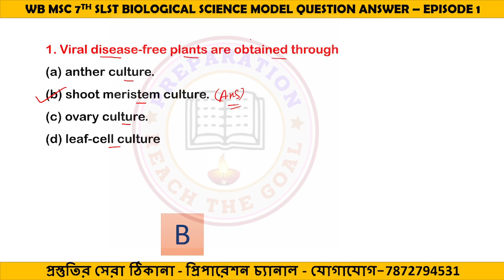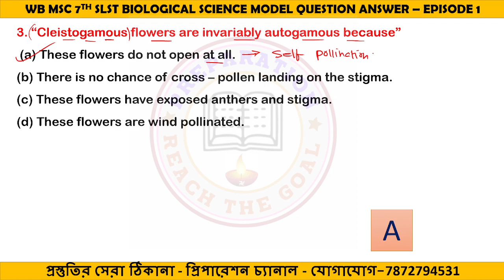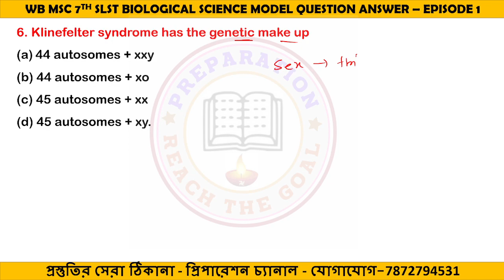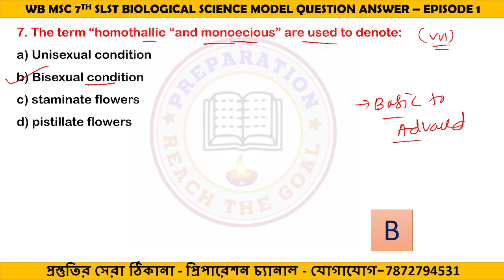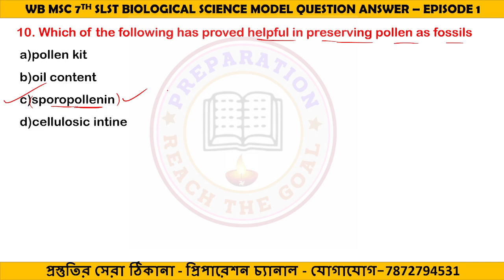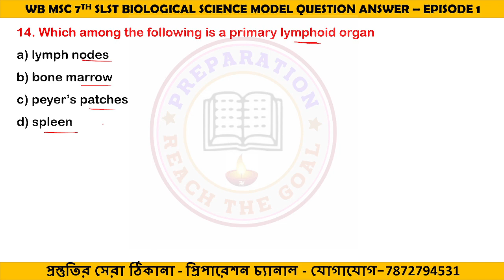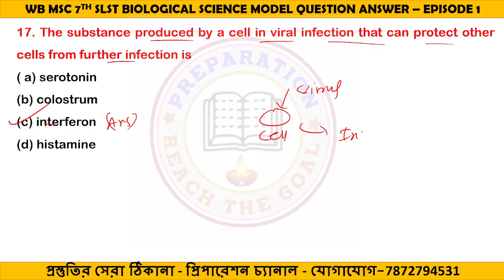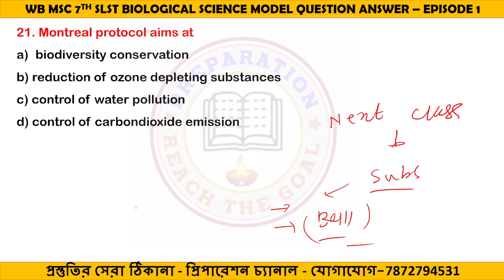|| MODEL TEST SERIES || WB MSC SLST || BIOLOGICAL SCIENCE || EPISODE 1||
|| MOCK TEST SERIES || WB MSC SLST || BIOLOGICAL SCIENCE ||